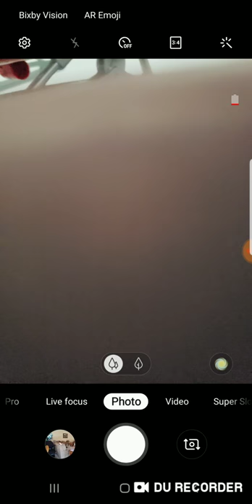Megalodon attack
Sorry I had to end that one and then make the next part